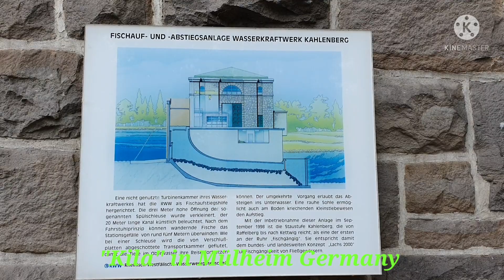kila ki sair ki Mülheim city Germany me || pani pr kila Germany mein